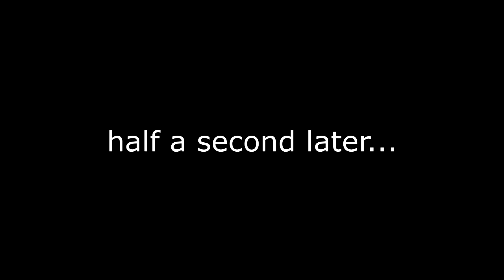Demo Mesa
Imagine a world where Black mesa is 100% more bla- ... ahm scottish.
Hope you like this video, i put a lot of work and love into it!
Music is a remix of Half life 1 - Klaxon Beat and the scotish anthem by yours truly
and Half-Life 2 - Triage at Dawn

Big thanks to Maxxy for his precious help on various models

Rest in peace Rick May. You were good son, real good, maybe even the best!